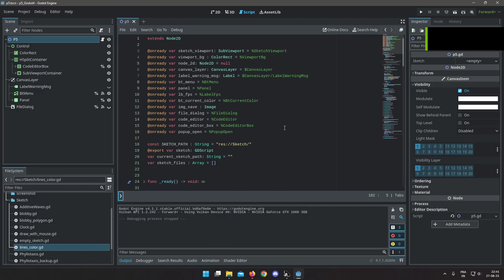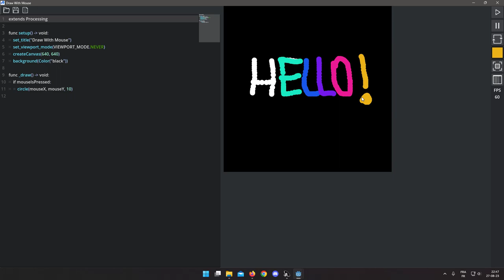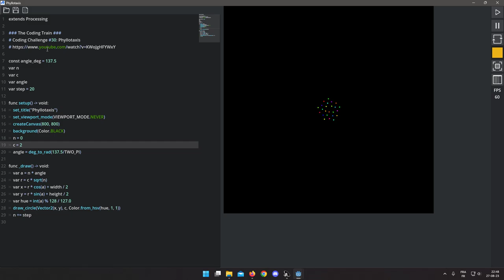Godot 4 : creative coding (processing/p5js) - Editor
added Code Editor,  Open/Save sketch, etc ..

Update :

no more code editor because I can't check if gdscript is valid before reloading code  :(